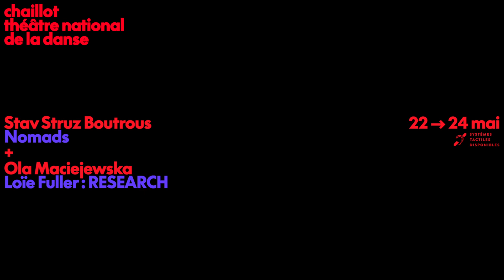Stav Struz Boutrous / Ola Maciejewska Nomads / Loïe Fuller : Research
Nomads de Stav Struv Boutrous

Ancienne danseuse de la Batsheva Dance Company, le jeune chorégraphe tisse un pont entre le folklore des chants traditionnels d’Arménie et d’Azerbaïdjan et la danse contemporaine. La pièce pénètre dans l’intimité d’un duo féminin pour conter des histoires de vie nomade dans la région caucasienne.

Loïe Fuller : Research d'Ola Maciejewska

Loïe Fuller, figure de la danse moderne américaine, est connue pour sa « danse serpentine » au cours de laquelle elle faisait virevolter sa robe. Depuis 2011, la chorégraphe et performeuse polonaise Ola Maciejewska mène un travail de recherche et de transmission de l’œuvre de Fuller, dont découle cette performance en solo.